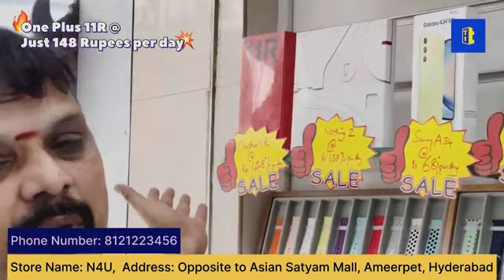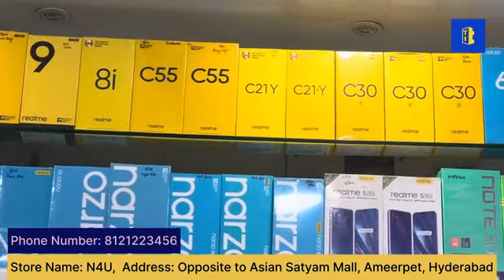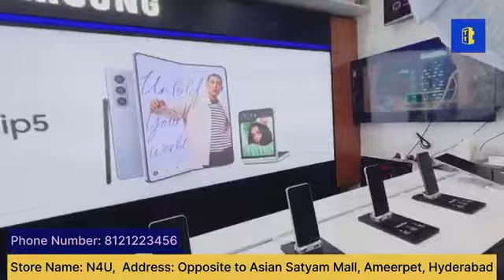Apple Iphone 13 @Rs90*|Oneplus 11R @ Rs148*|Redmi 12 5G @ Rs77* perday| Upto 24* months No Cost EMI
Hi friends Raksha Bandhan offers @ N4U[The One Stop Gadget Solution],Free gits,Excgange offers and Emi Options

Above mentioned schemes is based on daily payment but u will have to pay monthly only bais on the months you get.
CC: 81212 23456 | 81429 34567| 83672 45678
Ameerpet Sr nagar#panjagutta#kukatpally#madhapur
iphone 13#iphone 13 review#iphone 13 pro#iphone 13 mini#iphone 13 pro max#iphone 13 camera#apple iphone 13#iphone 13 unboxing#iphone#iphone # iphone13offer#
redmi 12#redmi 12 unboxing#redmi 12 review#redmi 12 5g#xiaomi redmi 12#redmi 12 price#redmi 12 4g#redmi 12 5g unboxing#redmi 12 5g review#redmi 12 specs#redmi#redmioffers#
oneplus 11#oneplus 11 review#oneplus#oneplus 11 unboxing#oneplus 11 5g#oneplus 11 pro#oneplus 11 camera#oneplus 11 price#oneplus 11 vs#oneplus 11 vs galaxy s23#oneplus 11 vs s23#oneplus 11 gaming#oneplus 11 global#oneplus 11 camera test#oneplus 11#oneplusoffers#
nothing phone2#nothing phone2 review#nothing phone#nothing#nothing phone 2 camera#nothing phone 2 unboxing#nothing#nothingoffers#
realme 11#realme 11 vs#realme 11 pro# realme 11 pro+realme 11 plus#realme 11 pro +#11 pro +
a58 5g#oppo a58#oppo a58x#oppo a58 5g#oppo a58 pro#harga oppo a58#oppo a58 specs#oppo a58 price#review oppo a58#oppo a58 review#oppooffers#
y27 y27 5g#y27 4g#vivo y27#vivo y 27#vivo v27#y27 vivo#yivo y27# vivoy27offers#